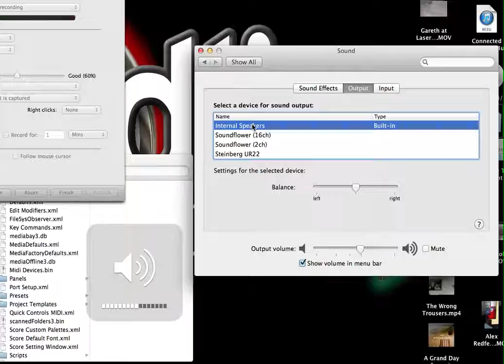Steinberg UR22 causes volume control issue on MacBook Pro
This is a demonstration of a problem I have been experiencing with my new Steiberg UR22 audio interface since installing it three days ago.

However, the volume controls on my MacBook Pro keyboard (the kind you type with, not a musical keyboard) no longer respond to volume changes. When I try to turn the volume up or down using my typing keyboard I see the usual volume sign appear, but the volume appears to be at full and there is a 'no entry' sign beneath the volume bars. When I go into system preferences on my mac and click on the UR22 I get a message which says 'the selected device has no output controls'.

The video shows me toggling between the UR22 and the MacBook's own sound output in system preferences. After selecting one or the other, I then press the volume up and dow. It is only when the MacBook's own sound output is selected that the buttons respond.

Any solution appreciated.